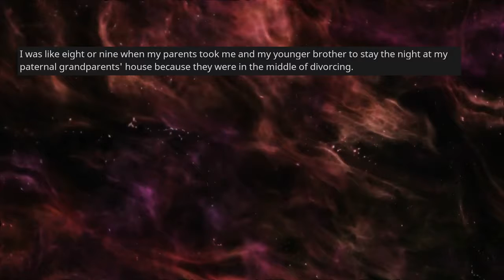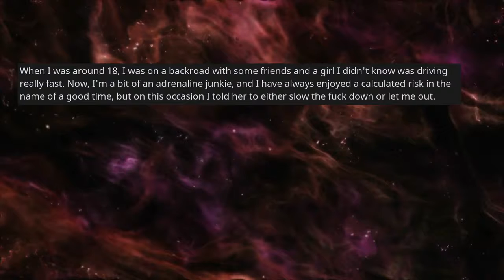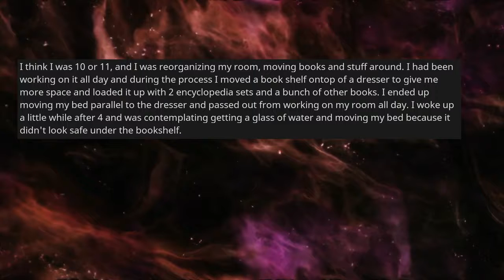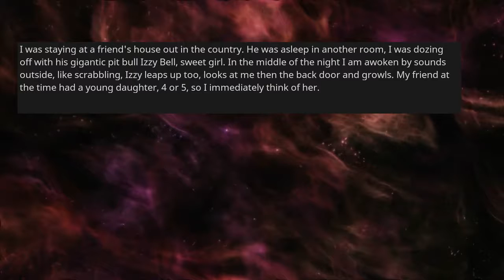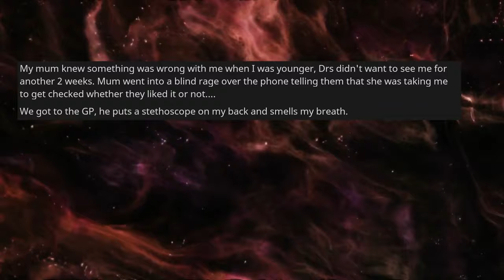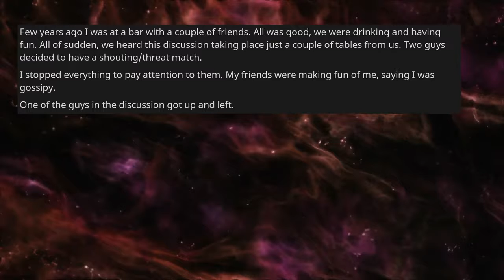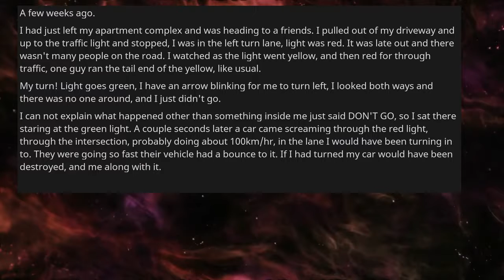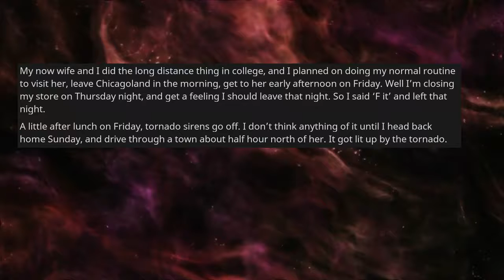When has a gut feeling saved your life?